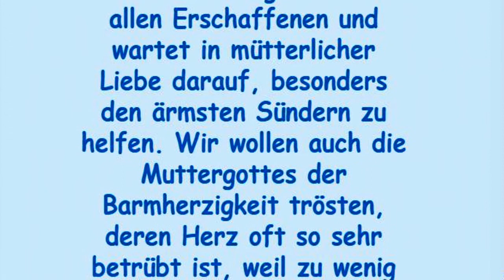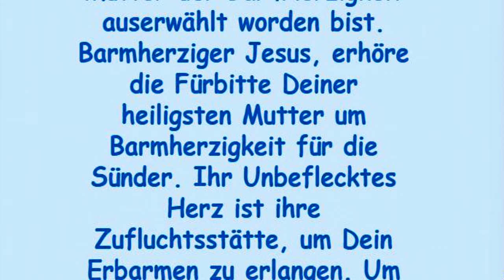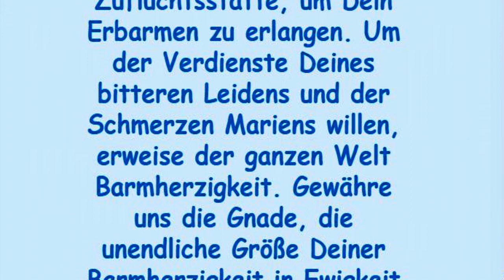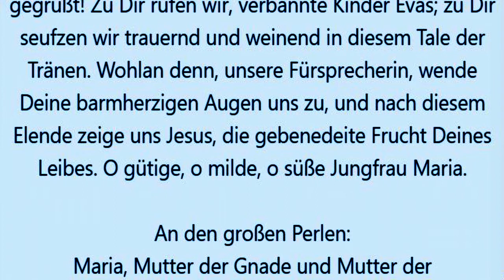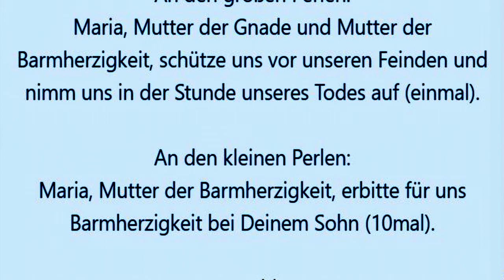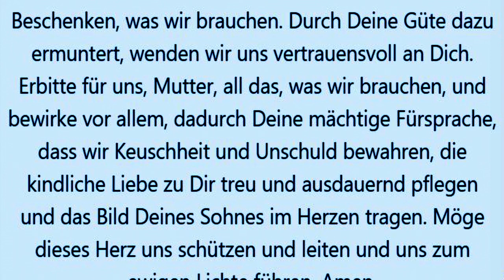Erster Tag: Novene zur Mutter der Barmherzigkeit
Erster Tag:

Wir beten für die Bekehrung der Sünder und empfehlen sie in besonderer Weise der Muttergottes der Barmherzigkeit. Sie ist die Barmherzigste unter allen Erschaffenen und wartet in mütterlicher Liebe darauf, besonders den ärmsten Sündern zu helfen. Wir wollen auch die Muttergottes der Barmherzigkeit trösten, deren Herz oft so sehr betrübt ist, weil zu wenig gebetet und geopfert wird für die Rettung der Seelen. Wir bitten die Muttergottes der Barmherzigkeit, Fürbitte einzulegen für die Bekehrung der Sünder. Mögen die Gnadenstrahlen der Göttlichen Barmherzigkeit ihre Herzen durchdringen und zur Reue bewegen. Muttergottes der Barmherzigkeit, Du willst nichts anderes als daß alle Deine Kinder in das Reich Gottes gelangen. Erbitte von Jesus Gnaden der Reue und Umkehr für die Bekehrung der armen Sünder. Nimm alle Seelen auf in Dein Unbeflecktes Herz, damit keine verloren gehe. Wir bitten Dich um jener Liebe willen mit der Du von Ewigkeit her durch den Ratschluß Gottes zur Mutter der Barmherzigkeit auserwählt worden bist. Barmherziger Jesus, erhöre die Fürbitte Deiner heiligsten Mutter um Barmherzigkeit für die Sünder. Ihr Unbeflecktes Herz ist ihre Zufluchtsstätte, um Dein Erbarmen zu erlangen. Um der Verdienste Deines bitteren Leidens und der Schmerzen Mariens willen, erweise der ganzen Welt Barmherzigkeit. Gewähre uns die Gnade, die unendliche Größe Deiner Barmherzigkeit in Ewigkeit lobpreisen zu dürfen. Amen. - O Maria, öffne uns das Tor der Barmherzigkeit. Beten Sie bitte nun den Rosenkranz zur Muttergottes der Barmherzigkeit (s.u.).